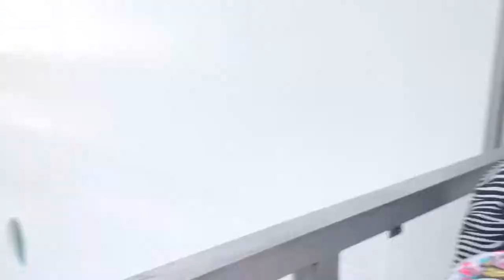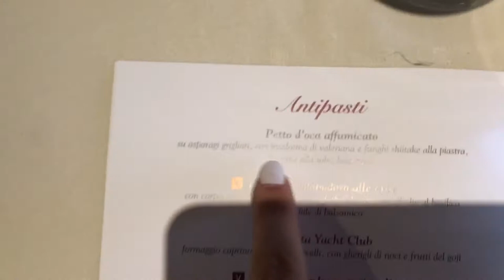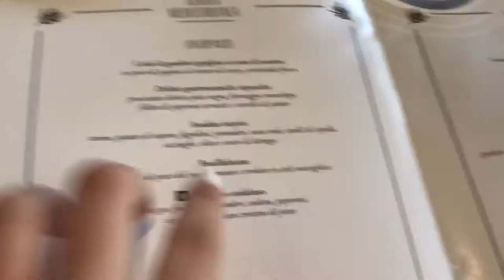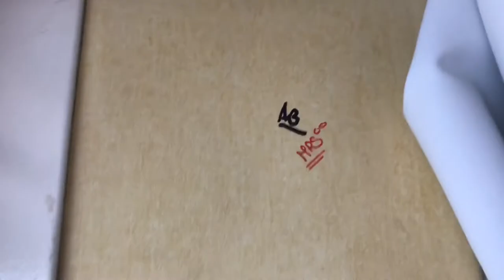Vlog in crociera , MSC Splendida (🇮🇹) | Maria Rebecca